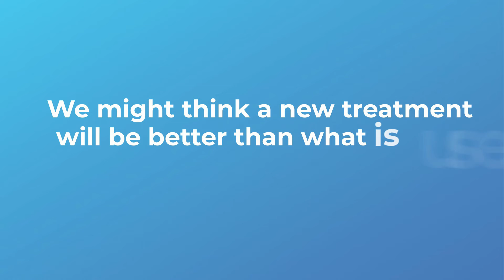Why do we do clinical trials?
This short video explains why researchers carry out clinical trials. It has been produced to support the clinical research we do at Nottingham University Hospitals NHS Trust and is one of a series of short animations about our research.

This animation is based on the work done by the National Institute for Health Research in developing public information about research in the UK.